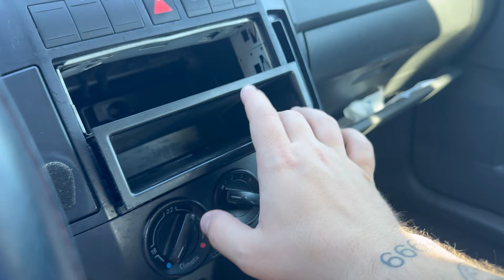ALBANESE vende macchina al ITALIANO 🤣🇦🇱🇮🇹